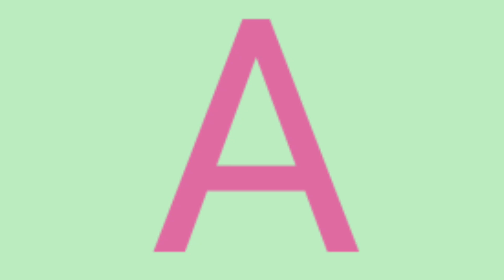abcd,abcde,a for apple b for ball C for cat, alphabets, phonics song, अ से अनार, English varnamala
abcd,abcde,a for apple b for ball C for cat, alphabets, phonics song, अ से अनार, English varnamala#kidssong